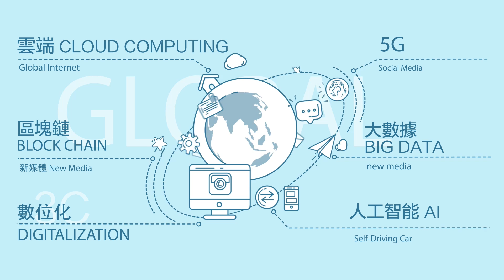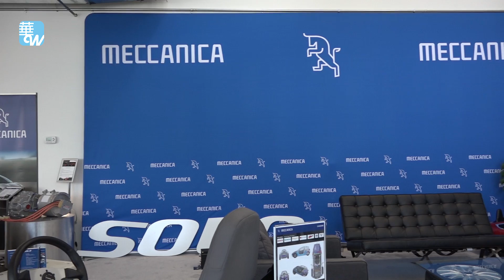华尔街焦点 | 温哥华"三轮车"要在中国打败特斯拉！ (20190322)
全球电子车领头的 特斯拉，日前在中国大幅降低8款车辆售价，引发大批新车主反弹。一间位于温哥华电动车厂 ElectraMeccanica，就在这个时间点，以相对低廉的价钱，以及市场上罕见的"三轮单人车"型态，引起两家公司的大量比较。虽然车款和价位都有落差，但在竞争激烈的电动车领域中，将两者相比的声音越来越大。

而在 中美贸易战 下，ElectraMeccanica也在二月大动作，前往重庆与宗申产业集团旗下 宗申机车 合作，表示将在年底完成至少5000台的 SOLO交付。对于中美贸易战 ，创办人Jerry Kroll也表示，没有感受到任何波及。

时间：美国东部时间2019年3月22日下午2:30点（北京时间3月23日凌晨12:30）
主播：薇仁 @WSTVCaro

03：00 专栏节目**（周日）
08：00 历史明镜（人生之中）（周六和周日）
09：00 明镜书刊（周六）
10：00 纽约看天下（周一至周四）| 华盛顿（周五）| 伦敦看天下（周六）| 迪拜看天下（周日）
11：00 网言网事（周一）| 明镜编辑部（周二至周四）| 大事小评（周五）
15：00 南央讲故事（周日）
21：00 今天大新闻（周一至周五）
23：00 财经全观察（周一二四五）| 天下看北京（周三）
不定时：点点今天事（每日）
不定时：文革史记（周日）
**专栏包括：刘仲敬思想和友渔读书

04：00 中国新闻
06：00 今日华尔街
07：00 全球新闻连报（每日）
16：00 中国新闻
18：00 华尔街导报
19：00 明镜要报（每日）